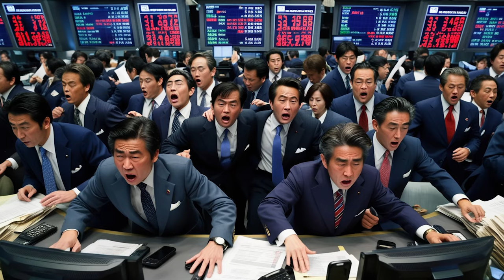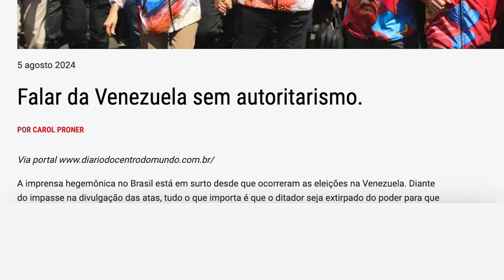Janela Internacional #69 Crise nas bolsas, Venezuela, EUA, Inglaterra, França, Saara e Argentina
Valter Pomar, diretor da Fundação Perseu Abramo, comenta a situação atual em algumas regiões do mundo. A crise nas bolsas, Venezuela, Estados Unidos, Inglaterra, França, Saara e Argentina fazem parte das análises deste episódio.